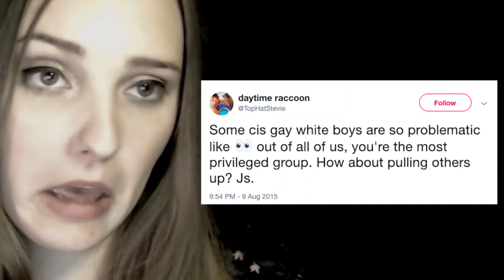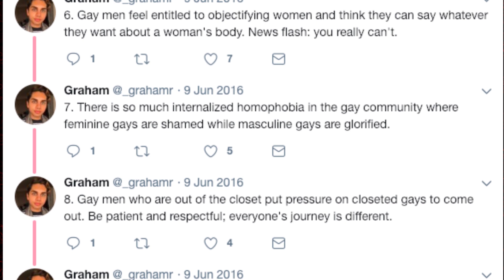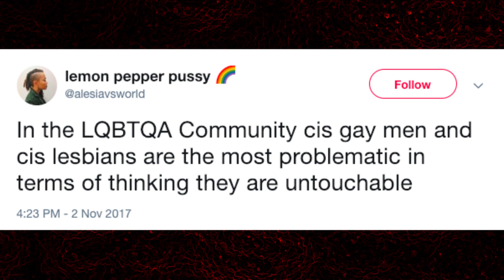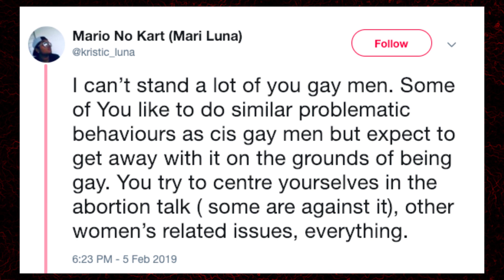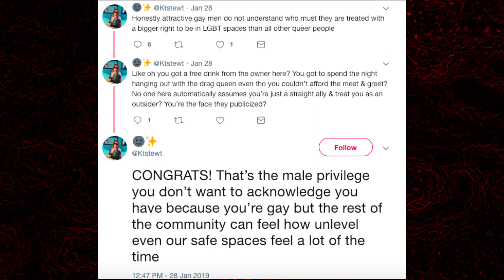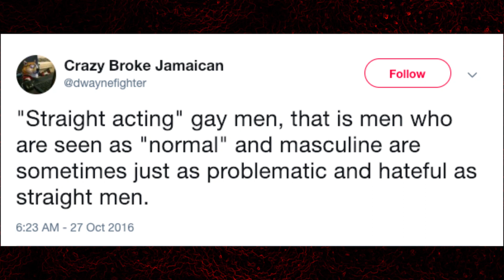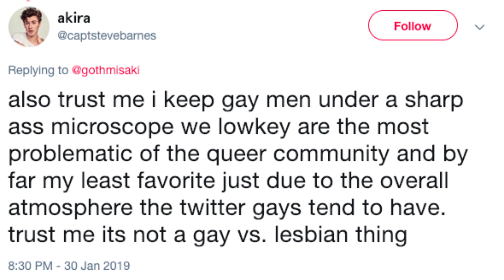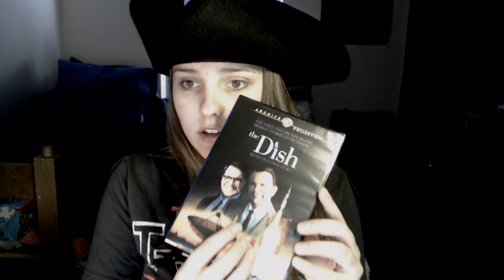Gays vs Everyone | WOTQ #3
acting like you're 2 blades away from giving out helicopter rides

***Sources***
Gay men are increasingly voting for anti-LGBTQ right-wingers, says gay cultural historian

The problem when gay culture fetishises masculinity above all else: https://

White Gay Men Are Hindering Our Progress as a Queer Community: https://

An Open Letter To Gay, White Men: No, You’re Not Allowed To Have A Racial Preference

*** Here's the Link to The Survey***

*** Wanna Send me Stuff in the mail?? ***

*** Wanna Connect?? **

*** Wanna watch Two Girls One Stream & Side Quest?? ***

Lion Patriot
Dave Cole
Jolandar deVries
OfficerGex
Skep Tock
Will Apodaca